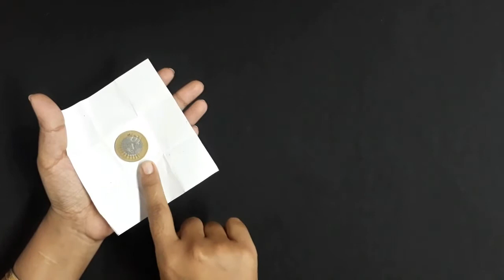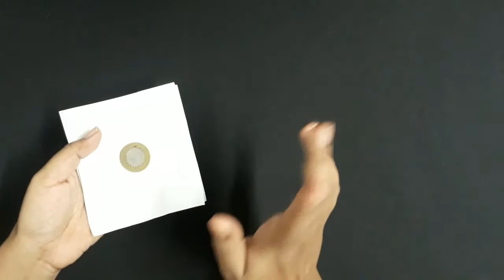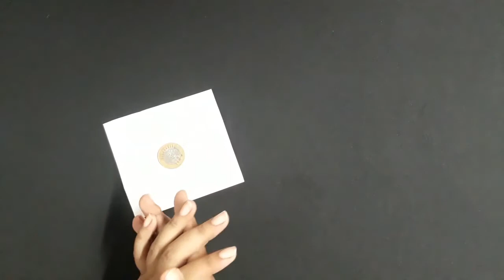पैसा डबल करने का जादू सीखे। Learn worlds best money magic trick in hindi । 2 सैकेण्ड मै पैसा डबल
Hello friends,
Aj mai aap sabke liye ek bohot hi Shandar, Asan, ascharyachakit, awesome , mazedar magic trick with secret ka video layi hoon..
Is magic ko sikhke aap kisi ka vi paisa double, triple, kr sakte ho..(jadu se)

Keep supporting and sharing..jai hind..